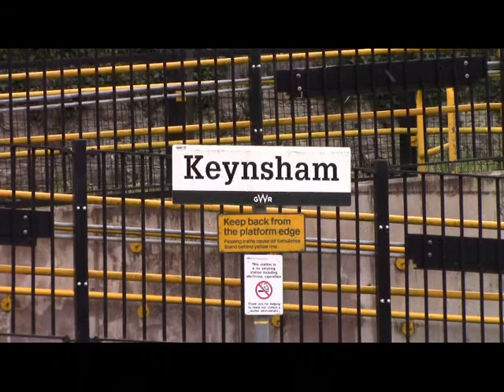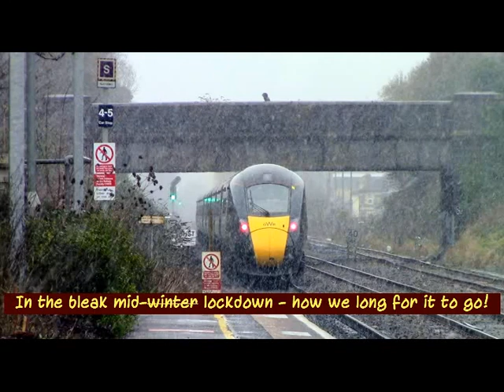RAILWAY SCENES WEST DURING THE BLEAK MID-WINTER LOCKDOWN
A little video filmed between the 31st January and the 13th February 2021 which hopefully captures some of the dark sombre mood during the third lockdown which was no doubt the most miserable of them all. The weather was freezing cold for a week with a bitter east wind. Snow had affected the eastern counties although only lines of showers (the Met Office called them streamers) drifted across the country to this part of the world but were rarely of any intensity and seldom created a localised covering at low levels. However, there were brief bits of sun at times. The video shows everyday day trains: Class 800 (IETs), Networkers, Class 66s, a shortened HST set and Class 158 Sprinter as well as scenes at the Avon Valley Railway (Bitton), which would be closed normally at this time of year anyway apart for maintenance (Classes 07, 08 and 31). Locations featured in the video include: Bath (Oldfield Park), Keynsham and St Philip's Marsh and Barton Hill depots.